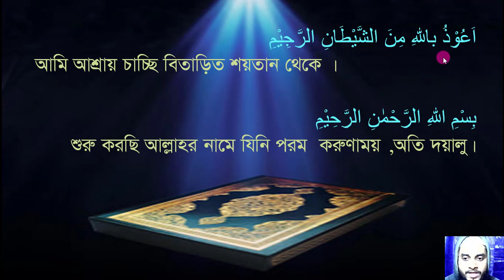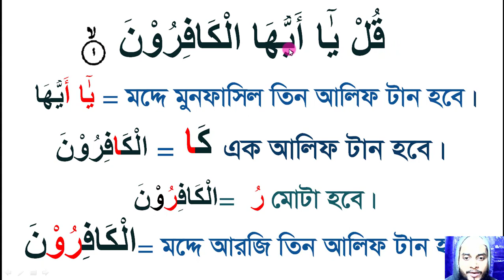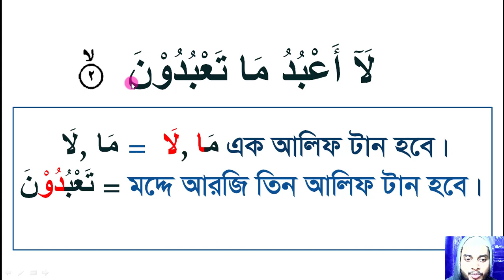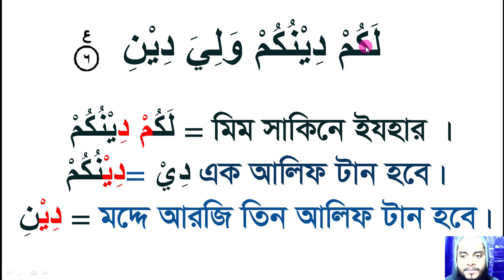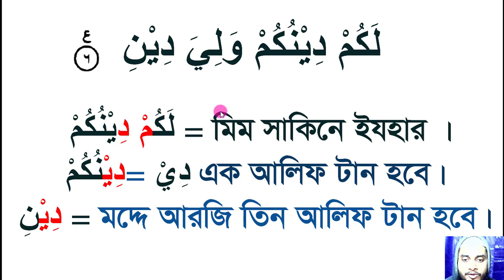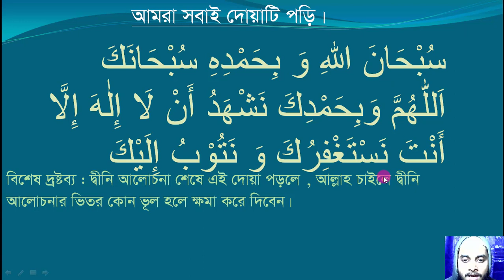বানান করে কুরআন শিক্ষা 0৭ || surah khafirun || সূরা কাফিরুন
প্রয়োজনীয় লিংক
১৩. সহজে কুরআন শিখুন অনলাইনে শুদ্ধ ভাবে সূরা কাফিরুন তেলাওয়াতের নিয়ম বিস্তারিত জেনে নিন।
শুদ্ধ ভাবে সূরা কাফিরুন তেলাওয়াত করবেন তা বিস্তারিত আলোচনা করে হয়েছে এই ভিডিওতে। কোন কিছু না বুঝতে পারলে অবশ্যই জানাবেন।
আপনাকে ধন্যবাদ।